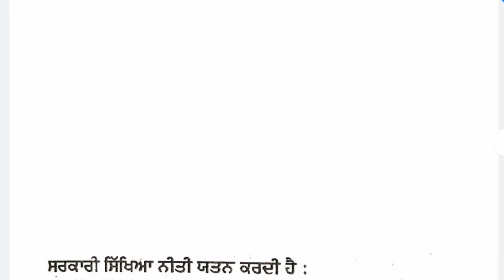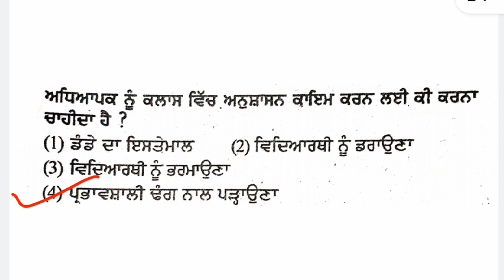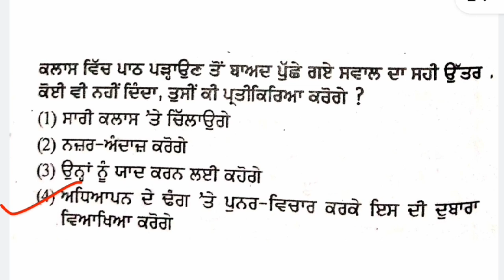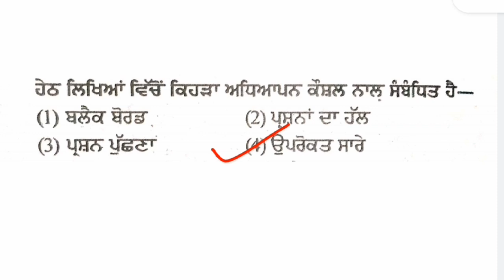Child Development & Pedagogy Questions(Part-2) for PSTET Exam 2019-2020..Important Questions(part-2)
Childdevelopment&pedagogyPSTET2019-20
PSTETcdpquestions(part-2)
pstetchilddevelopmentpedagogyquestions(part-2)
ptetCDPquestions(part-2)
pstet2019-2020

Here in this video, we have given questions of Child development & pedagogy(part-2) for PSTET, HTET, UPTET, KVS, NVS and all teaching exams.

RSP Institute (RAJ STUDY PORTAL INSTITUTE) is a Youtube Channel which helps students in study who are appearing in CTET, HTET, UPTET, PTET, KVS, NVS exams...We provide most important questions which are asked in all the teaching exams..We try to give good knowledge and important questions to all the students..

For any help and query about study related doubts for CTET, HTET, UPTET, PTET, KVS, NVS exams..